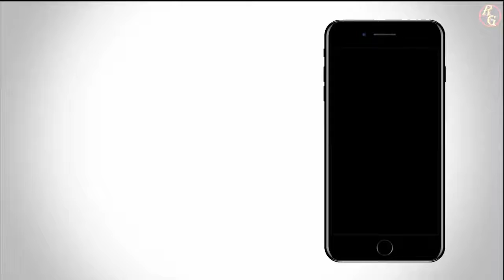Hellblade: Senua's Sacrifice Gameplay | PC Walkthrough #2 | The Road to Helheim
Hellblade: Senua's Sacrifice is an action-adventure hack and slash video game developed and published by Ninja Theory for Microsoft Windows and PlayStation 4. It is described as an "independent AAA" game by the developer.
The story is about a Pict based on Celtic mythology and Norse mythology. The game is focused on Senua's (Melina Juergens) point of view, as she embarks on a very personal journey through a hellish underworld made up of Senua's psychotic manifestations of her reality and mind

Minimum System Requirements:
--OS: Windows 7, 8, 10.
--Processor: Intel i5 3570K / AMD FX-8350.
--Memory: 8 GB RAM.
--Graphics: GTX 770 with 2GB VRAM / Radeon R9 280X 3GB.
--DirectX: Version 11.
--Storage: 30 GB available space.
--Additional Notes: Minimum spec screen resolution: 1280x720.

My System Specs: (You can play smoothly in this system too)
--OS: Windows 7
--Processor: Intel i3 4150 @ 3.5ghz.
--Memory: 12 GB RAM.
--Graphics: GTX 1050ti with 4GB VRAM
--DirectX: Version 12.
--Additional Notes: My resolution is1600x900

If you liked this video, please hit the Like button and Share with others as much as you can .If there's anything to improve let me know in the comment section. and yes more importantly... SUBSCRIBE to our channel and help us grow Thank You :)